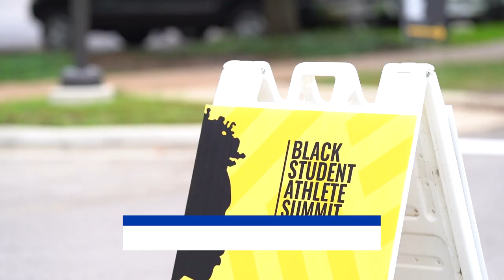San Jose State Athletics commUNITY video 2023